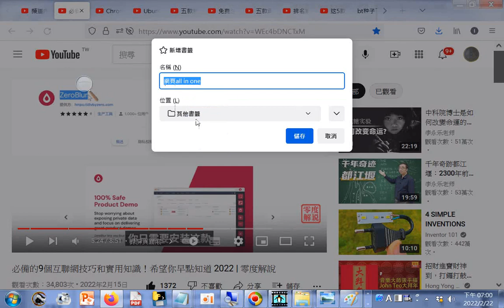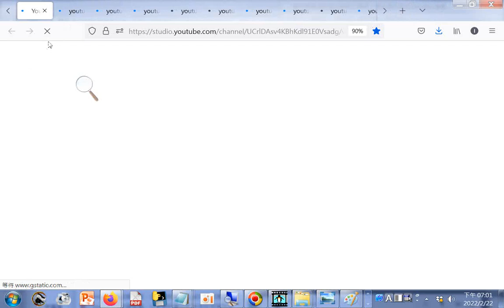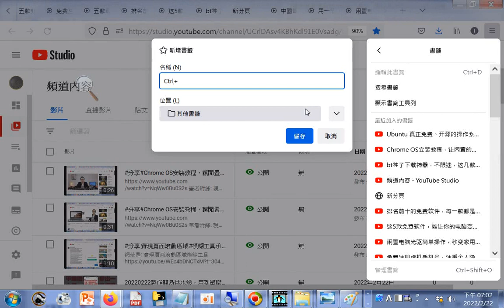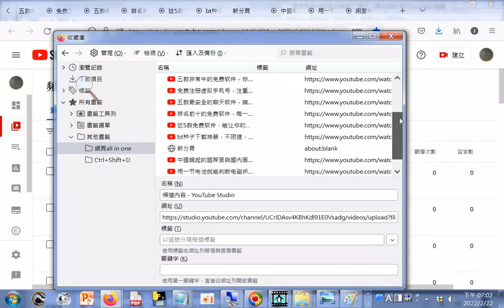in one 開啟所有書籤 觀看內容20220222